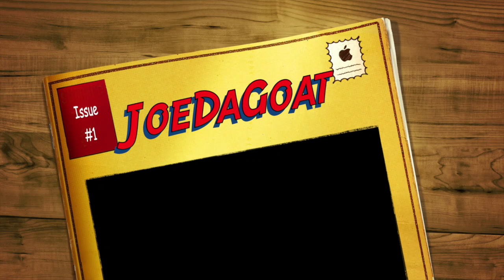He got shot?!